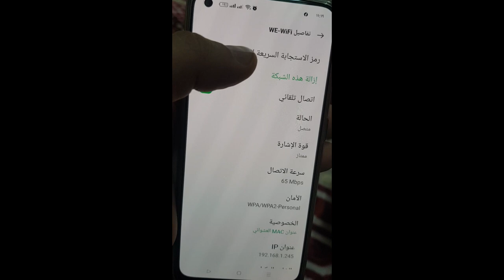ازاى تعرف باسورد الواى فاى الخاص بك باستخدام الموبايل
كيف تعرف باسورد الواي فاي من الكمبيوتر ويندوز 10
كيف تعرف باسورد الواي فاي من الكمبيوتر ويندوز 7